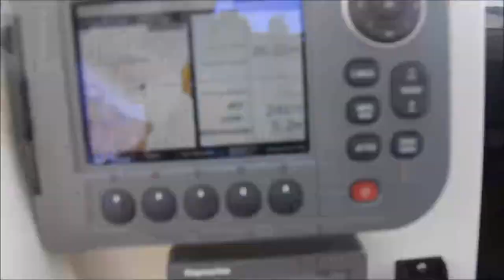where the hell drinks gboy: trailer: atlantic beerbong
1230 nautic miles of ocean to the right 1230 nautic miles of ocean on the left...
1230 nm = 2277 km